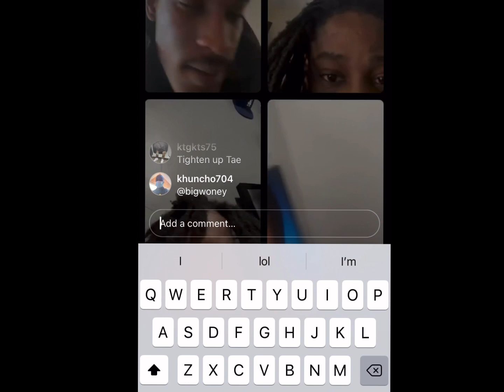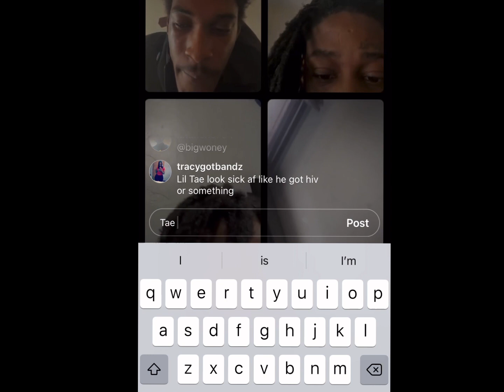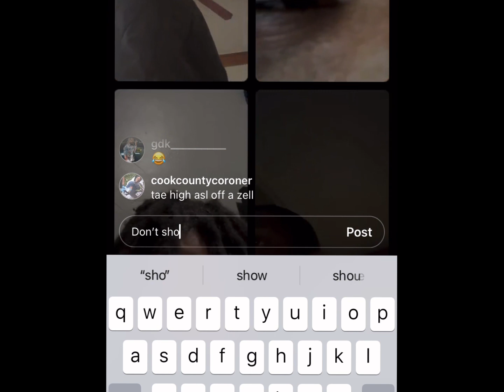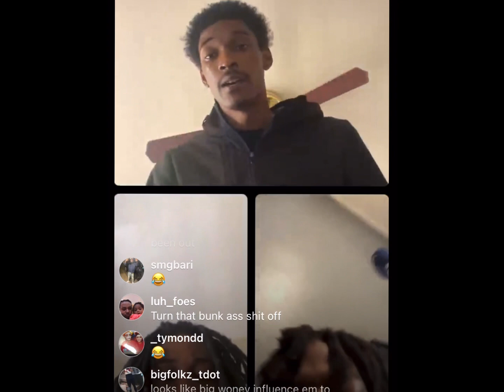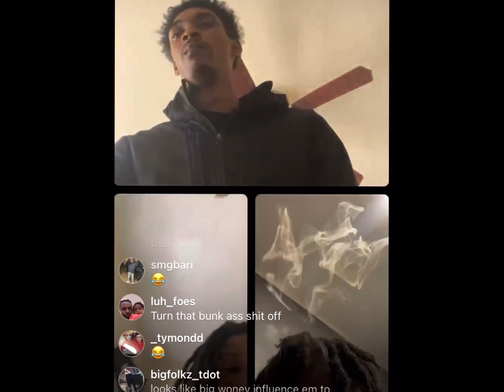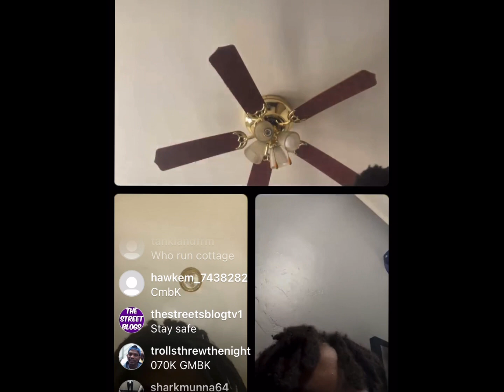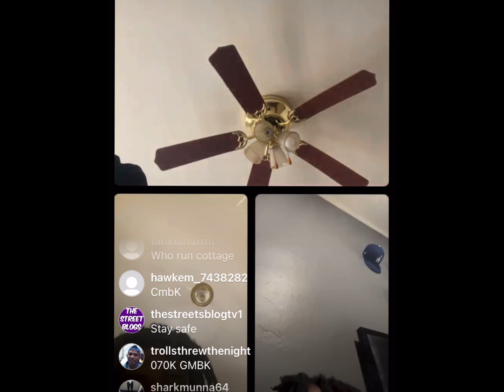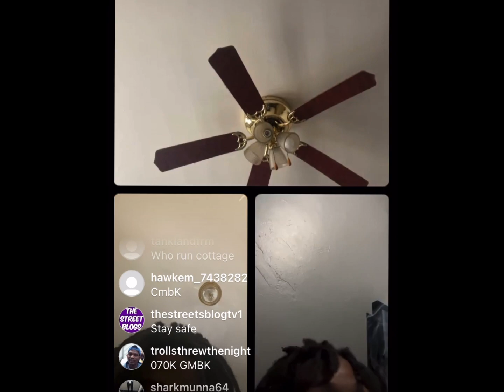TWSB LIL TAE SO GONE HE ALMOST BLICKS HIS OPP THROUGH THE PHONE 📱😳